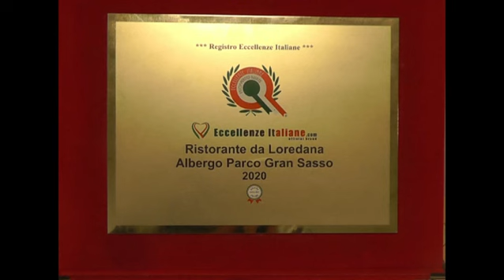Streghe 2023 5 minuti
Riassunto per chi ha fretta